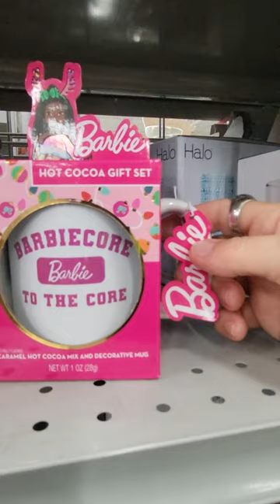BARBIE COLLECTOR HOT COCOA MUG GIFT SET - 2 DIFFERENT KINDS - COFFEE CUPS - HOLIDAY SHOPPING FUN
BURLINGTON FLORIDA- SHORTS VIDEO - CHRISTMAS GIFT IDEAS